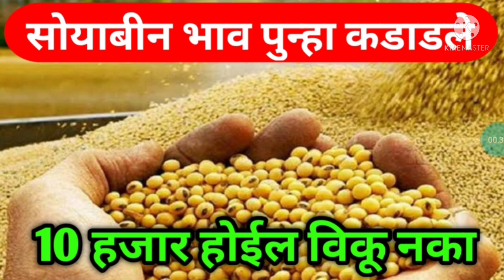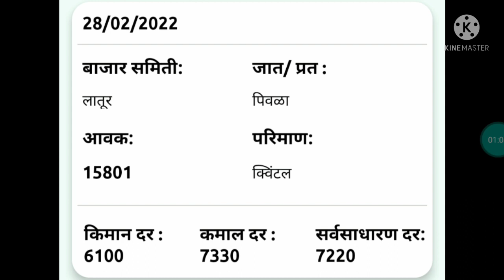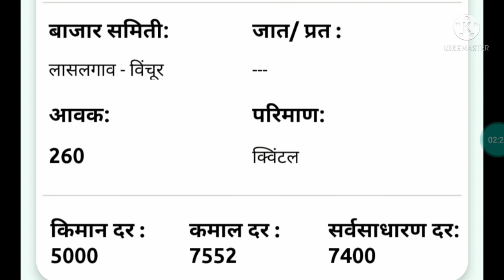सोयाबीन बाजार भाव कडाडले ! 10 हजार भाव होण्याची शक्यता ! Soyabin Bajar Bhav !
नमस्कार ,
या युटूब चॅनेल मध्ये मी तुम्हाला शेतकर्याविषयी व शेतीविषयी माहिती देणार आहे. जेणेकरून या माहितीचा तुम्हाला उपयोग होईल. तसच या युटूब मध्ये मी तुम्हाला शेती कशी करावी मग त्यामध्ये मिरची शेती , सोयाबीन, बटाटा, वांगी, लागवड पद्धत व खते बी बियाणे औषधे कोणते फावरणी करावी याबद्दल माहिती देणार आहे , अंतर किती असावे ड्रीप कसे वापरावे mulching paper वापरावा का अशी सर्व माहिती देणार आहे